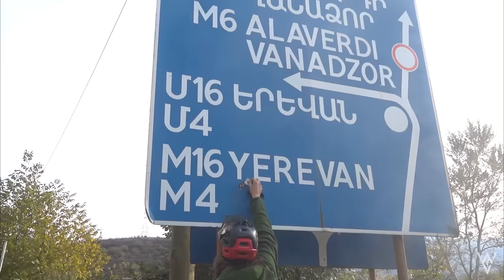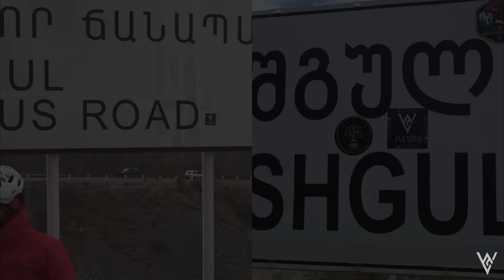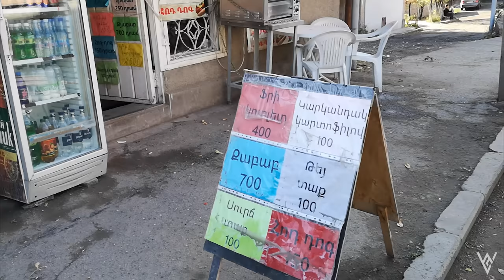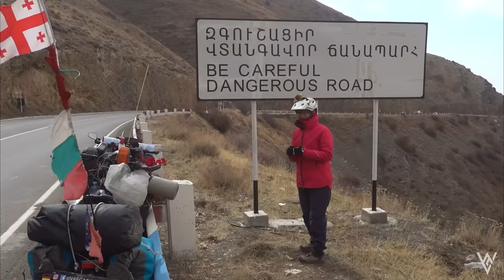Sowjet lost place 🇦🇲 | Fahrrad Weltreise durch Armenien | Nr. 95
Nach dem wundervollen grünen Georgien ging es mit unseren Fahrrädern gleich ins Nachbarland - nach Armenien, dem 18ten Land unserer Fahrrad Weltreise. Dort erkunden wir die faszinierenden Kontraste dieses Landes. Erlebt mit uns die charmante Mischung aus sowjetischer Architektur und rustikalem Flair, bevor es zu einem unvergesslichen Stopp am idyllischen Sewansee geht. Armenien, eine  rustikale und simple Version Georgiens.